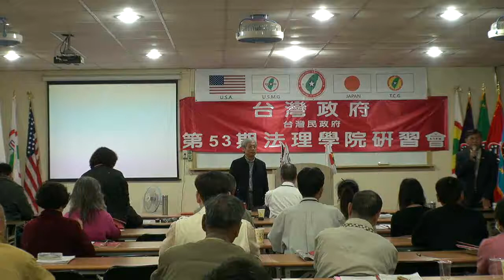130406-5a-中華民國不是一個國家-鄭自才-台灣(民)政府第53屆法理學院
130406-5a-中華民國不是一個國家-鄭自才-台灣(民)政府第53屆法理學院